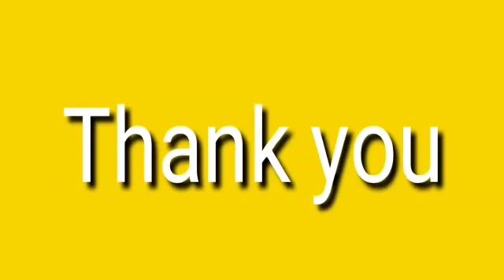IV C Assembly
IV C Assembly, St.Paul's EMHSS Thdnhipalam